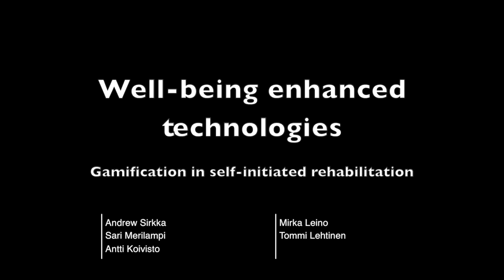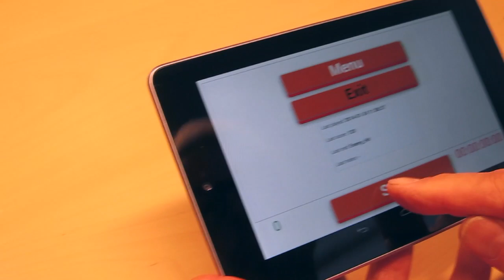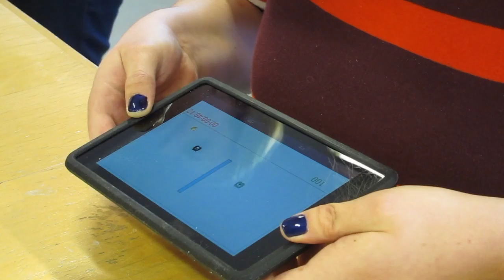Well-being enhanced technologies - GaMeR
Gamification in self-initiated rehabilitation in Satakunta University of Applied Sciences